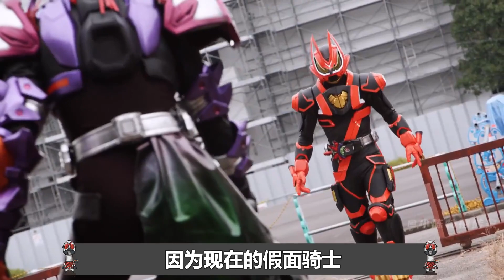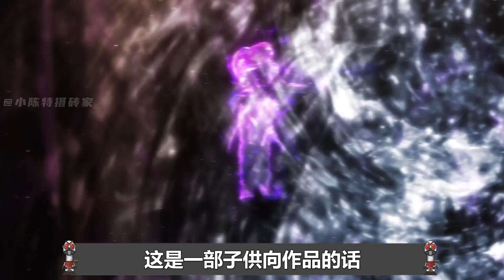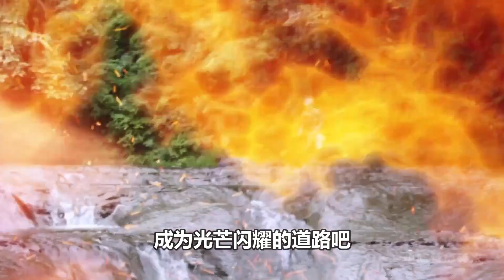假面騎士怪人盤點：時王難度拉滿，極狐怪人原型是國際象棋！